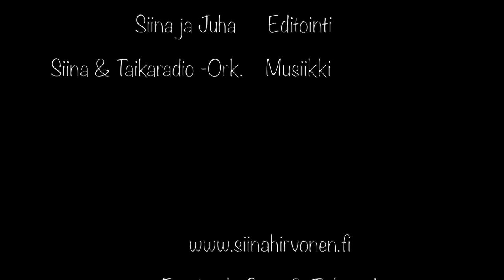Musiikki-Joulukalenteri, Luukku 12. Isotonttu kulkee eteenpäin